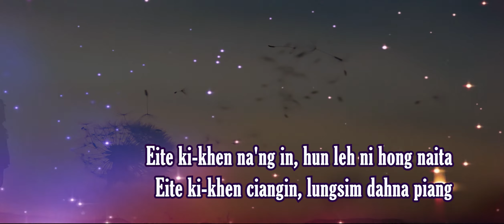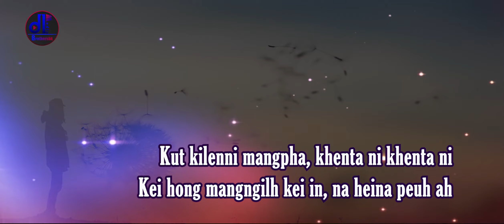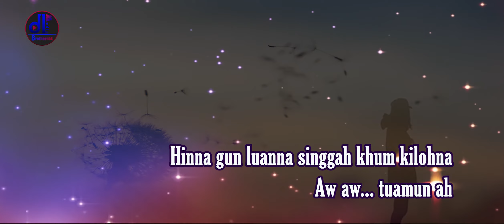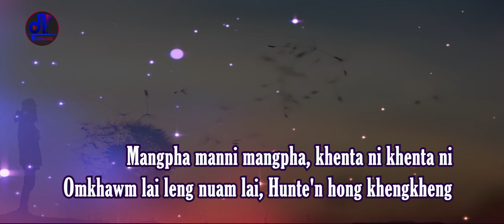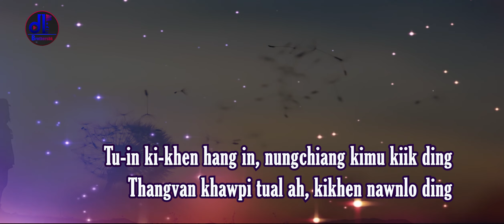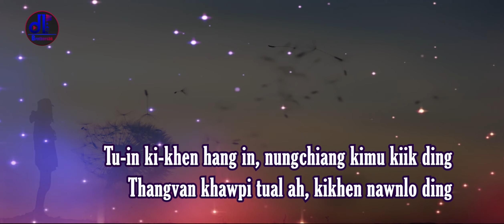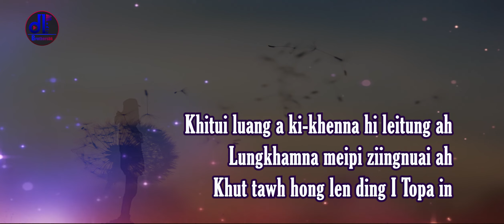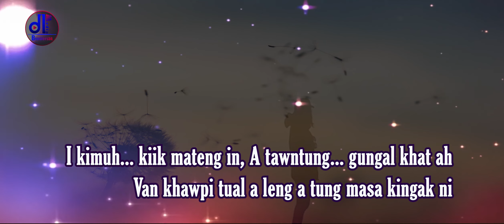MANGPHA MANNI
Verse 1
Eite ki-khen na'ng in, hun leh ni hong naita
Eite ki-khen ciangin, lungsim dahna piang

Pre-Chorus
Khitui luang a ki-khenna hi leitung ah
Lungkhamna meipi ziingnuai ah
Khut tawh hong len ding I Topa in

Chorus
I kimuh... kiik mateng in, A tawntung... gungal khat ah
Van khawpi tual a leng a tung masa kingak ni
Hinna gun luanna singgah khum kilohna
Aw aw... tuamun ah

Verse 2
Kut kilenni mangpha, khenta ni khenta ni
Kei hong mangngilh kei in, na heina peuh ah

Verse 3
Mangpha manni mangpha, khenta ni khenta ni
Omkhawm lai leng nuam lai, Hunte'n hong khengkheng

Verse 4
Tu-in ki-khen hang in, nungchiang kimu kiik ding
Thangvan khawpi tual ah, kikhen nawnlo ding